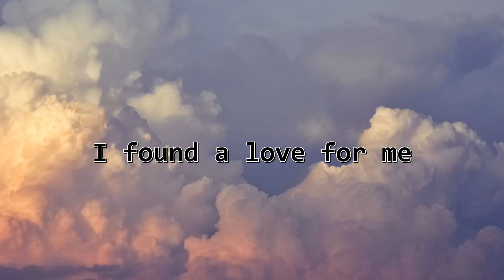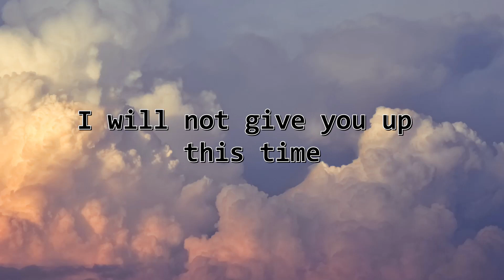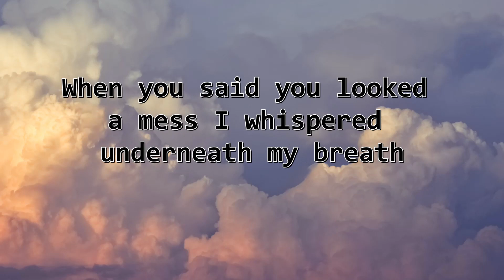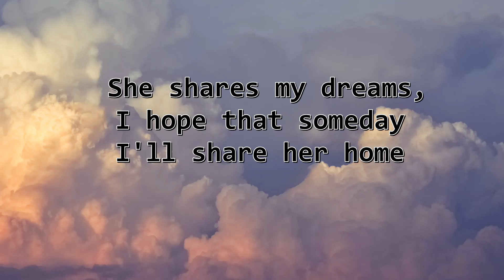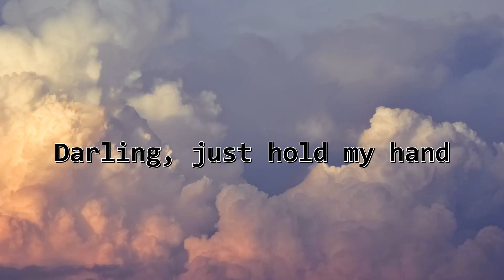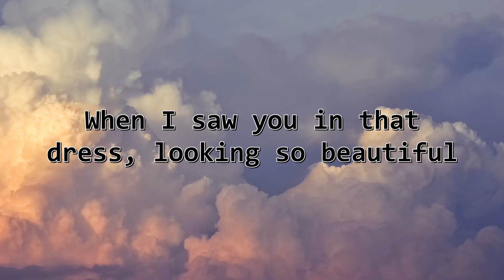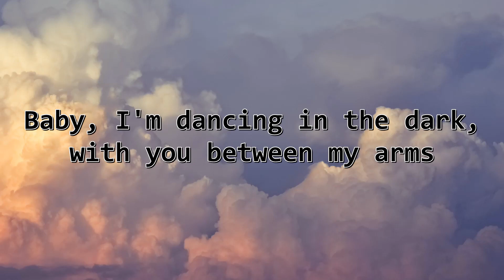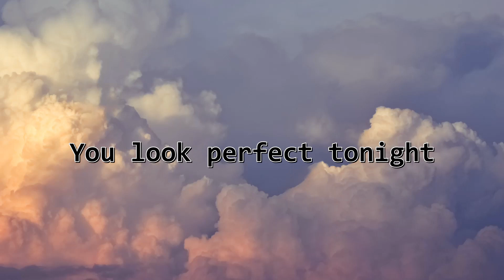Ed Sheeran - Perfect (Lyrics)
[Instrumental]

Other Keyword Searched:-